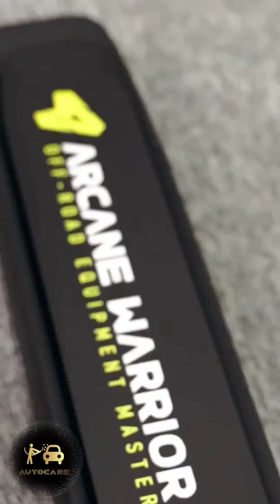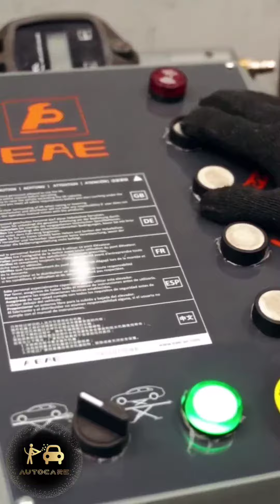Modified Jeep Cool Video 2021 || Checking 4X4 ability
Jeep Wrangler

Modified Thar

Jeep Wrangler Vs Thar

TharVsJeep Wrangler

4X4testjeep Wrangler,

jeepwrangler2021 India,

Jeep WranglerVsThar

TharVsJeep Wrangler

4X4testjeep Wrangler,

jeepwrangler2023 India,

Comparison TharvsWrangler2023